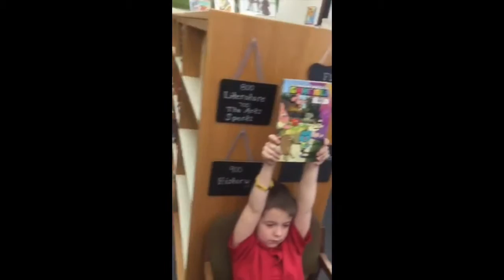K 2 Mannequin Challenge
A bit of fun we had before dismissal for Christmas break.